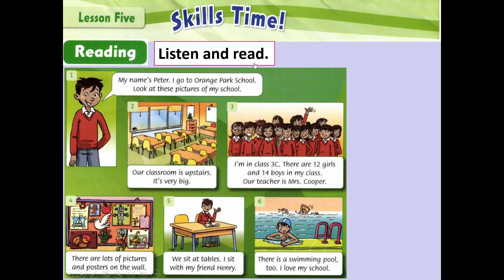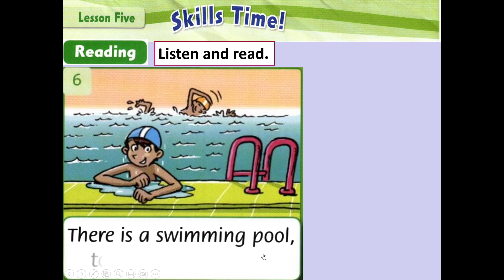Level 2 - Unit 1 - Part E (Reading)